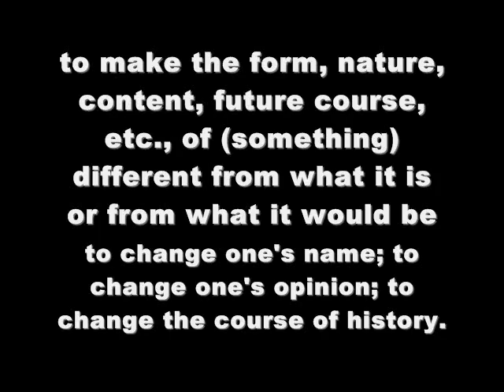A New Beginning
Commercial for Turnell Henry on how his Bike Shop & BMX Bike Shop Team are transitioning to something new.